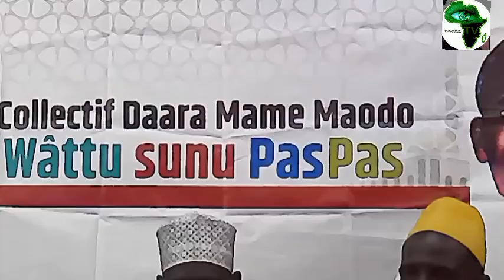point de presse : collectif Daara Mame Maodo watu sunu pas pas